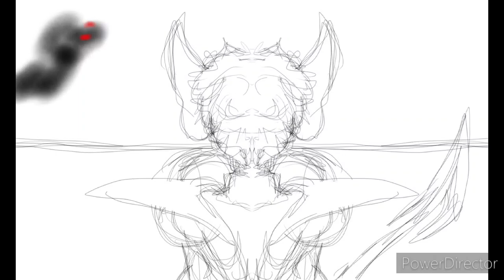Nightcrawler gif 4